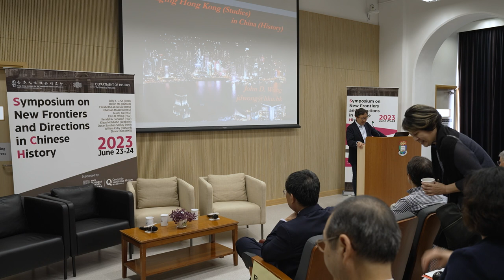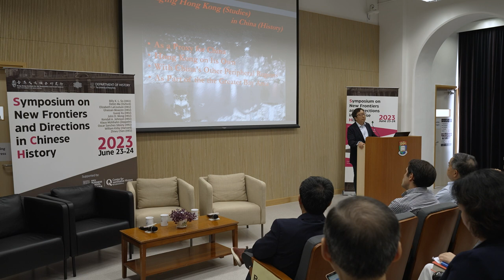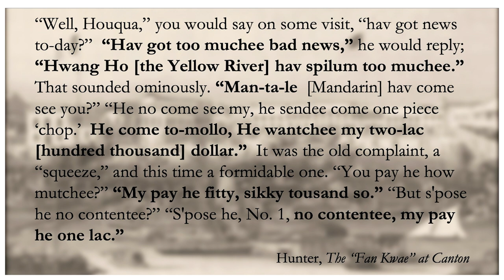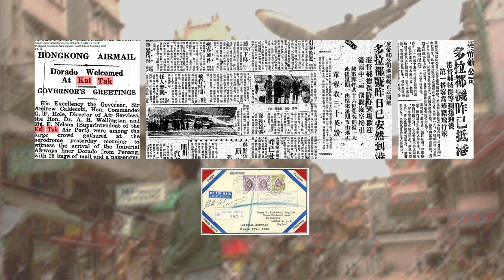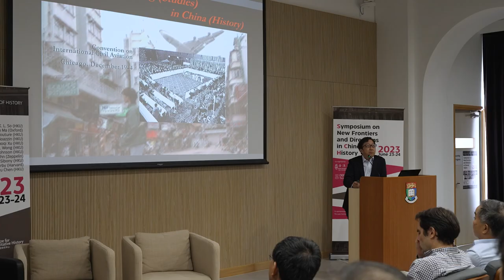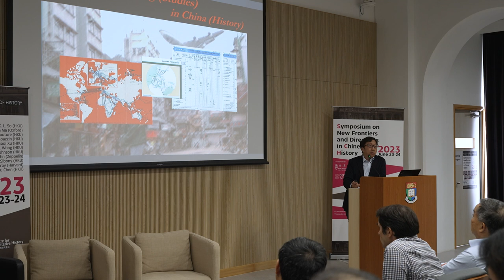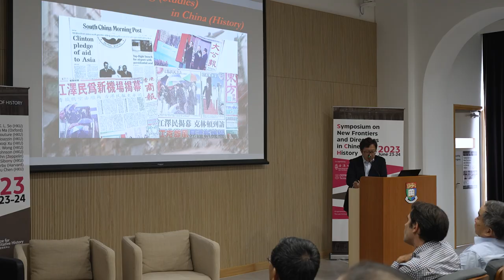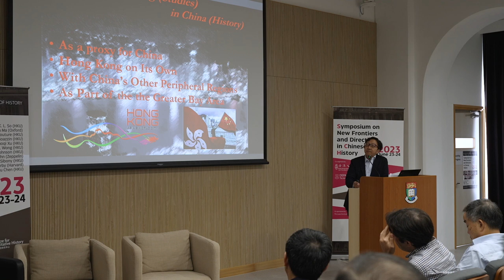John D. Wong - Staging Hong Kong (Studies) in Chinese History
Staging Hong Kong (Studies) in Chinese History

Speaker: John D. Wong (Associate Professor of Humanities and Social Science, Hong Kong Institute for the Humanities and Social Sciences, HKU)

Chair and discussant: Ghassan Moazzin (HKIHSS and HKU History)